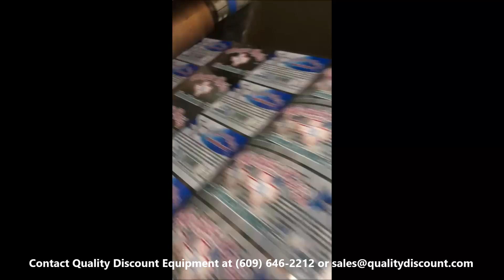15-318 - Aquaflex QX1308 13" 10 Color Press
15-318 - Aquaflex QX1308 13" 10 Color Press

- Unwind
- Web Guide
- Splice Block
- Corona Treater
- 10 Quick Change Slide Out Cassette Print Stations
- 10 Hot Air Dryer Hoods
- 9 UV Systems
- 10 Water Base Lamps
- Turn Bar
- Lamination Unwind
- 2 Die Stations
- 1 Waste Rewind
- 1 Sheeter Station
- 2 Product Rewinds
- Stacker/Conveyor
- Montalvo Tension Control
- Automatic Register
- Video Web Inspection
- Hole Punch Unit
- Ducting
- Slitting Station
- 4 Flood Coat Cylinders: 88T
- Miscellaneous Print Cylinders, Anilox, and Dies